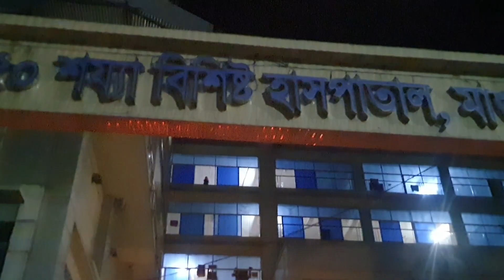নহাটা ইউনিয়নের খলিশাখালী তে বালি ভর্তি ড্রাম ট্রাকের চা/পা/য় মহিলা নি/হ/ত